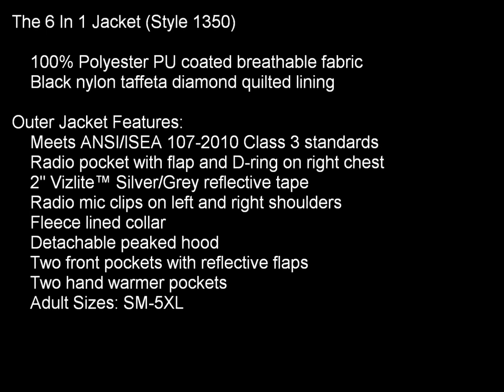Game Sportswear 6 In 1 Jacket 1350 | OPS1 Tactical Supply | Westchester Putnam Dutchess NY New York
Game Sportswear Dealer

6 IN 1 JACKET

CUSTOM HEAT PRESS SCREEN PRINTING EMBROIDERY DECALS DEPT PLATES BANNERS SIGNS DUTY GEAR

Game Sportswear Police Uniform stor

NYSAFE ny safe ammo dealer

OPS1 Tactical Supply | TruSpec 5.11 Bianchi Uncle Mike's Horace Small Maxpedition Feniex Tru Blackhawk Dealer in NY New York

Picture Credit: Myrounddawg

Authorized Horace Small Dealer Distributor | Police Fire EMS Security NYPD FDNY DEP NYSP Uniforms | Westchester Dutchess

Reflective 3M 3 M Heat Press Transfer Transfers Lettering Vinyl Decal Decals Custom Service SERVICES Custom Reflective Vinyl Heat Transfers | T-shirts Vests Polos Jackets Sports Jerseys | New York NY Sports team jersey tshirt tshirts t shirt shirts polo vest jacket

Tags: dealer ny nyc dicounted gear uniforms shirts pants jackets cheap low price good westchester putnam dutchess rockland Dealer dealers New York NY Westchester County hudson valley west point shop store Hudson Valley Army Navy Marines surplus production prop distributor pd fd tac tactical fire team unit military Airforce Police Fire EMS EMT Medic Paramedic Motorola Icom Obama militia kokesh restore the fourth discounted military equipment surplus snowden Kenwood Hytera Wouxun dual band dualband repair refurb case ht1250 ht 1250 750 ls ls+ cdm uhf vhf MHz mhz walkie talkie handie soldier marines airmen airman seaman sea man ar15 preparedness disaster communication communications nmo law enforcement fbi cia camping tent lighters mre survival militia gear riot protection nra home defence pistol shotgun rifle handgun long gun long gun safety course classes class courses cpr first aid 1st aed training sales acu multicam jacket badgebda uniform traffic vest tactical molle m.o.l.l.e ruck ruk backpack back canteen water food storage solar bracket para cable rain cones gear stock stocks archangel archangle promag promagindustries gun control guns store shop place of business online internet sales electronic for sale save money savings deals cheap used new bids contracts award self supply depot supplies surplus dealer authorized gsa big small legal automatic baton hand cuffs cuff handcuff blue gun red gun simunition movie fx bullet bullets blanks blank less lethal pepper spray pepper ball pepperball ghost chili powder Taser impact laser weaver mount optic suit flight bct benning fort camp smith west point rotc jrotc prepper prep preppers emergency activation bullet block amendment 2 2nd bulletblocker bulletproof bullet proof radio two way phone iphone case clip handle holder radios pager minitor firefighter eempr cs error eeprom hw synth unlock ex600 refurbishment case housing ribbon conventional upgrade free trial state federal local municipal rfp request for proposal initiation to bid American owned and operated freedom rights liberties fdny nypd uniforms nysp 5.11 TruSpec